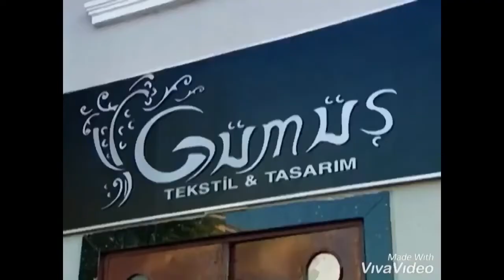GÜMÜS 151/5 - La más hermosa história de amor. Sigue la playlist para ver todos los videos.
GÜMÜS 151/5 - Inscríbete en el canal Abuela 44, para recibir las notificaciones.